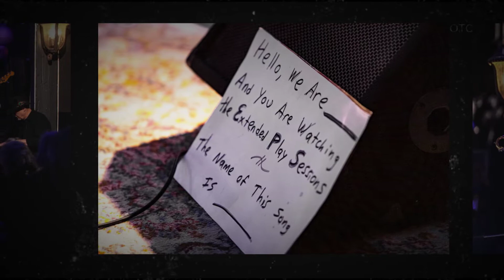Mattson Medeiros Band at The Extended Play Sessions Dan Busl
The Mattson Medeiros Band at The Extended Play Sessions in Norwood MA on January 18, 2020.

The band which includes Bruce Mattson, Tony Medeiros, Joe Potenza, Dann Hann, and Walt Bostian is obsessed with New Orleans funk and R&B and brought a cajun party to the delight of the sold-out crowd